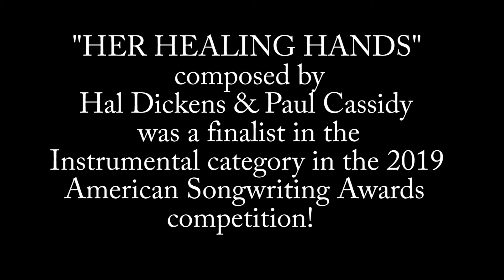Her Healing Hands was a finalist in the 2019 American Songwriting Awards competition!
"Her Healing Hands" orchestrated and interpreted by Paul Cassidy based on a piano piece by me was a finalist in the Instrumental category of the 2019 American Songwriting Awards competition!
Thank you, Paul!